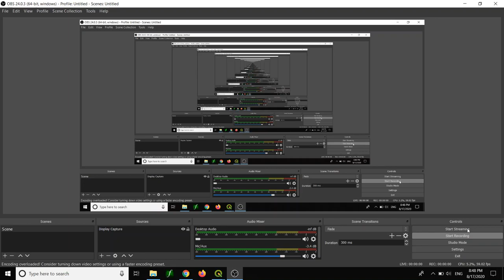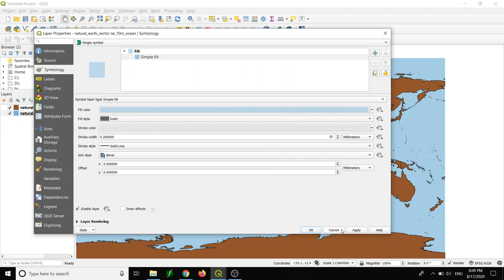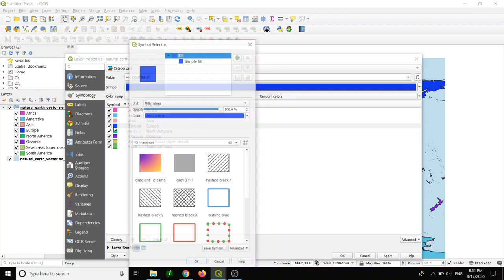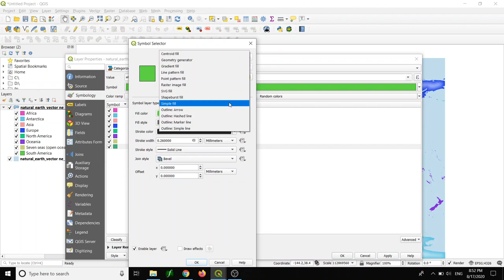Video 03: Make a Beautiful Map with QGIS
In this video, I will show you the shape burst fill function on QGIS for making additional effects on the map.